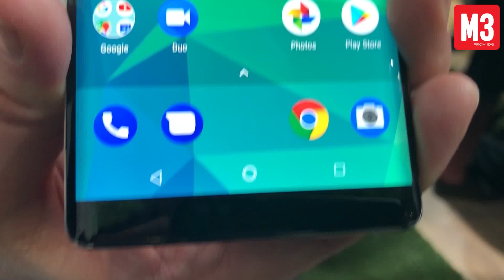Nya Nokia 8 Sirocco har superlyxig design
HMD har lanserat en upplyxad variant av förra årets Nokia 8. Sirocco-modellen sätter verkligen hantverket i fokus, med smakfullt rundad 5,5-tumsskärm med tunnare kanter. Telefonen deltar också i Android One-programmet, som garanterar snabba uppdateringar av Googles operativsystem. M3 spanar in Sirocco på MWC i Barcelona!